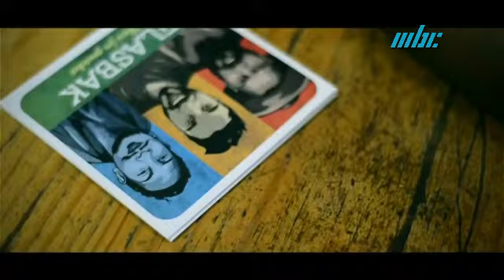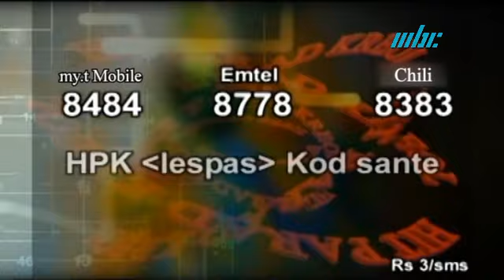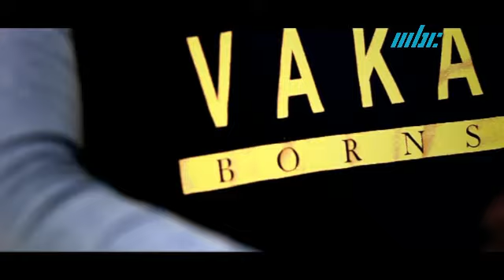Hit Parad kreol daté 14 Octobre 2018